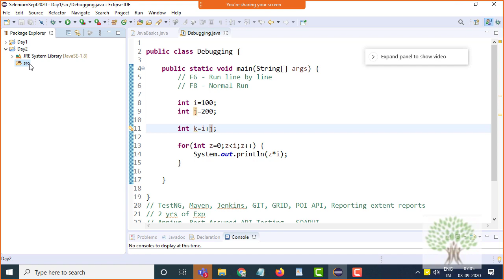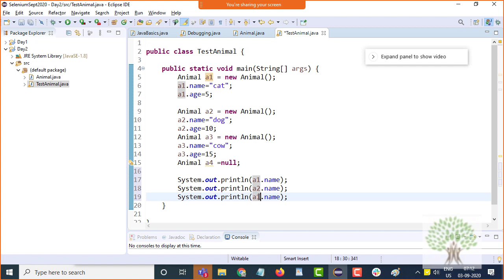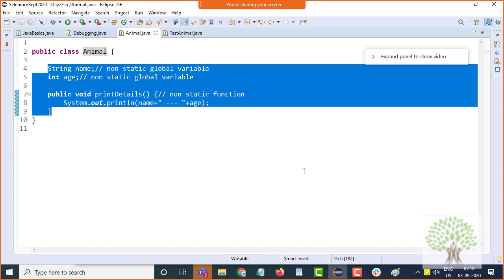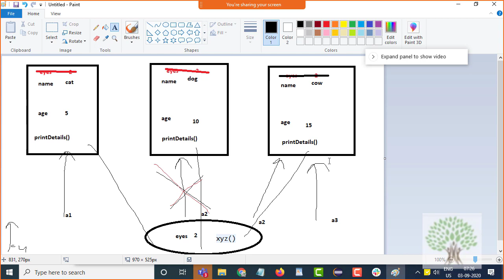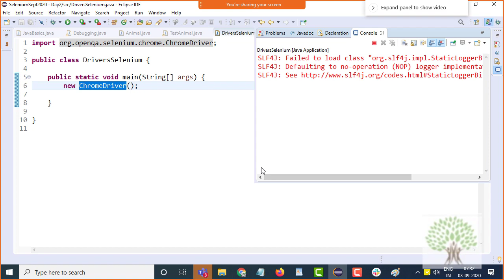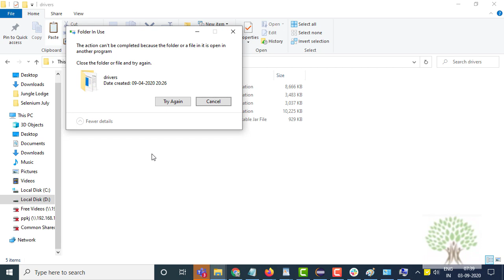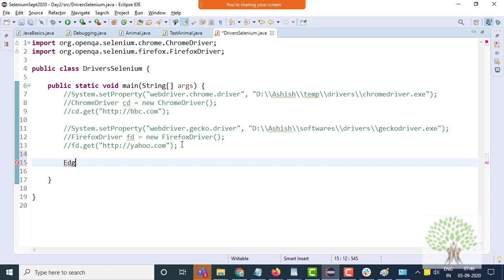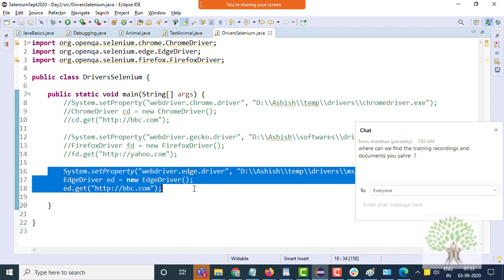Selenium WebDriver Training Java Tutorial Day 2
Whizdom Trainings Test Automation Masters online training is designed to help you achieve success in optimizing your test automation strategies and methodology. You will learn how to perform software testing in all phases of the software life cycle, and automation of any web-based application using Selenium.